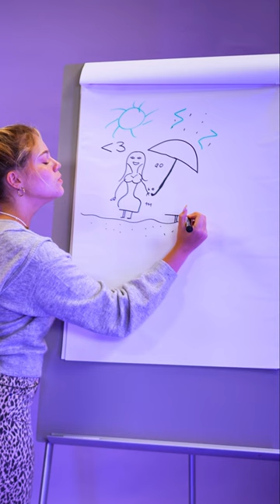Dalia und Faye sind einfach ein Dream Team!❤️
Wie hättet ihr den Song gezeichnet?